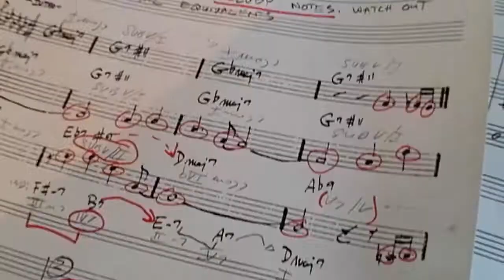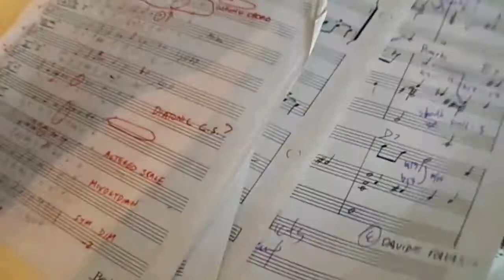Sanremo, la comicità di Gene Gnocchi e l'ironia di Piero Chiambretti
Aneddoti e curiosità nelle interviste